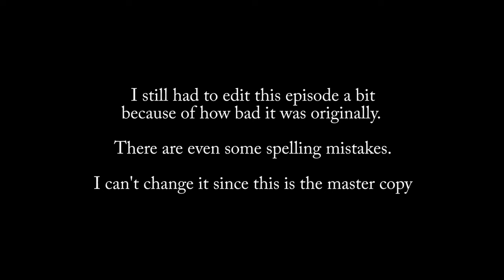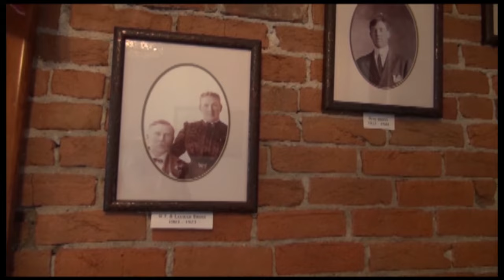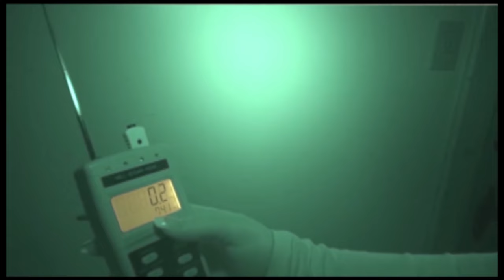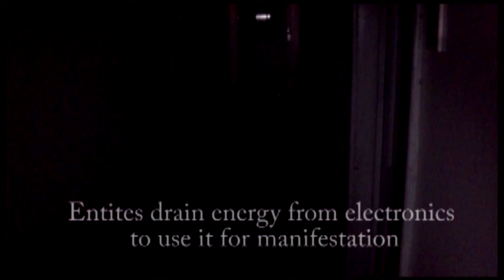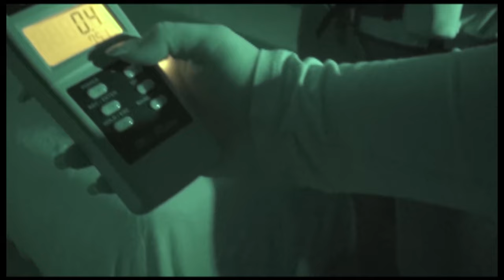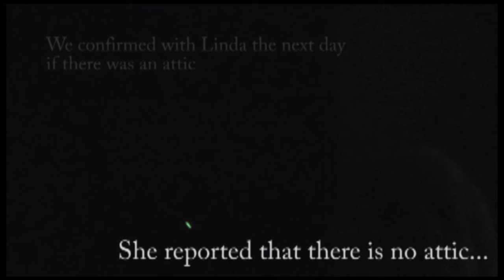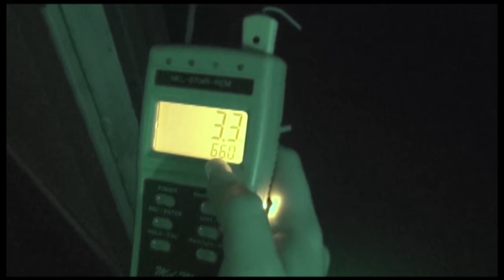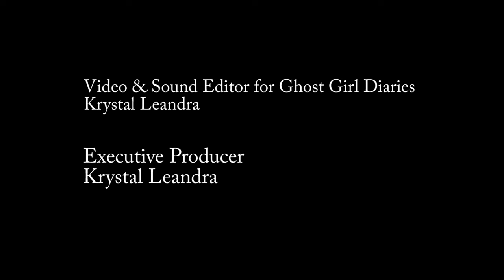Paonia Colorado: Full Bross Hotel Investigation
This channel has been achieved Welcome back to the Ghost Girl Diaries Channel!